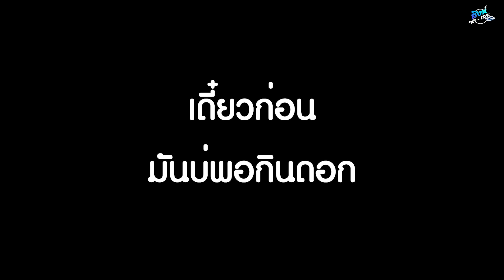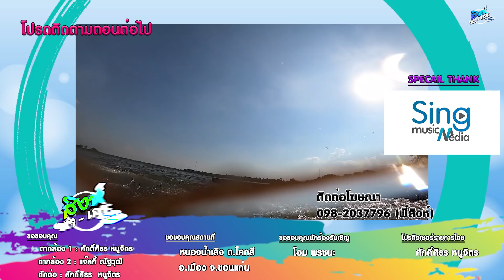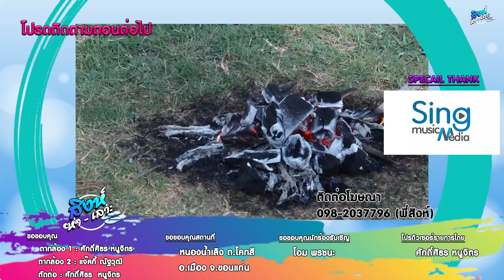สิงห์หาเลาะ EP.10 | VIP. โอม พรชนะ | มือที่สามหาปลา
ออกอากาศ ทุกๆวันอาทิตย์ 9.00น.
เริ่ม EP.11 วันอาทิตย์ ที่ 24 พฤษภาคม นี้

ID Line : Singmusicpr.

ทีมถ่ายทำ : สิงห์มิวสิค
ถ่ายทำ ตัดต่อ ลำดับภาพ : มะขาม
ควบคุมการผลิต :  ณฐพบ ชาเนตร์ (พี่สิงห์)

ผลิตโดย :  บริษัท สิงห์มิวสิค มีเดีย จำกัด